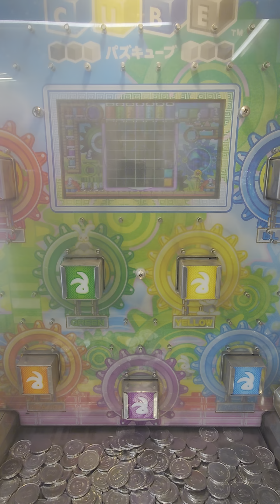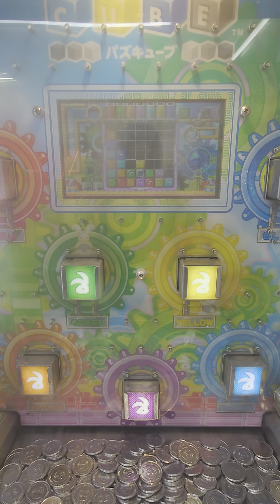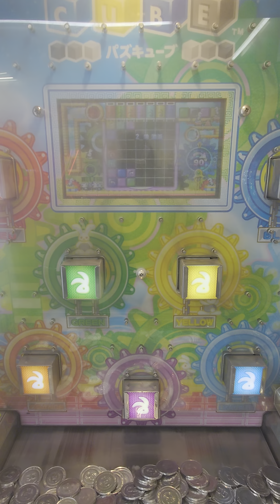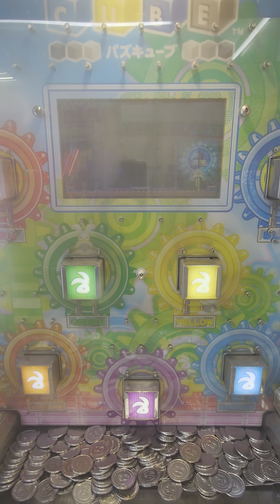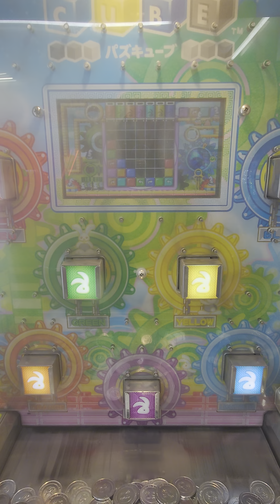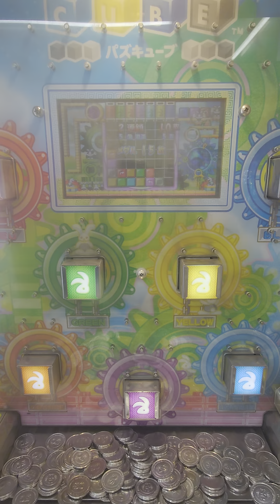パズキューブプレイ-114